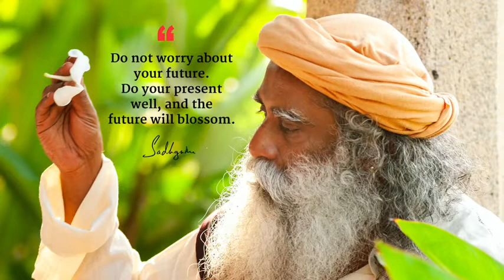Not Life, Humans Are Suffering Memory And Imagination | Sahguru Legacy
📚Inner management
📚Inspire your child, inspire your world
📚Why Suffering?

 1) This video has beneficial rather than any negative impact on the original works.
2) This video is to inspire people in their life to seek the truth.
 🔊 I have permission to use Sadhguru's Videos, podcasts and images from Isha.Sadhguru.org .
My intention is to share Sadhguru's Videos on my Channel to enhance the lives of fellow seekers by providing additional support to their regular sadhana and help them grow towards the ultimate as these profound wisdom make me grow every moment.